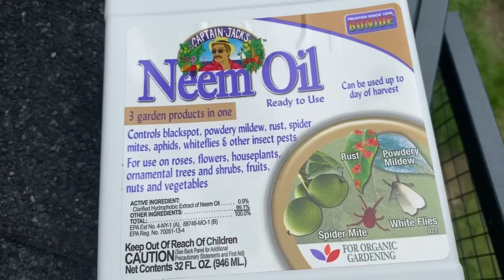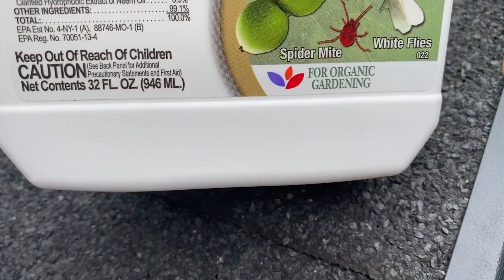I needed a six pack! My garden is being attacked